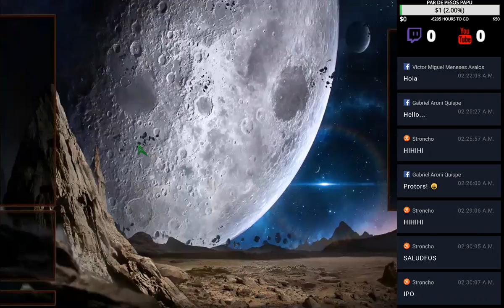LIMA PERU STREMINGO GOGOGOGO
LIMA PERÚ STREAMING GO